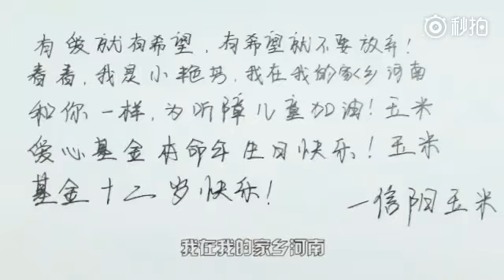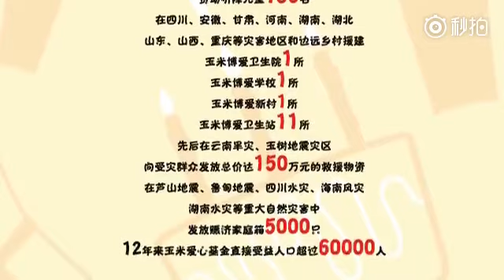2018.03.19 李宇春 玉米爱心基金12周岁生日献礼 | Li Yuchun Chris Lee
中国红十字基金会：Hong动态 回首12年，玉米爱心基金 直接受益人口超过60000人！走过12年，我们感恩这一切！感恩玉米们的暖心支持！李宇春 今天，让我们一起祝#玉米爱心基金本命年# 生日快乐~有爱就有希望，有希望就不要放弃[心]M[品牌捐]玉米爱心基金（庆生视频内含彩蛋哦）